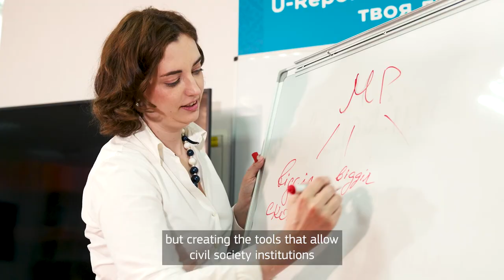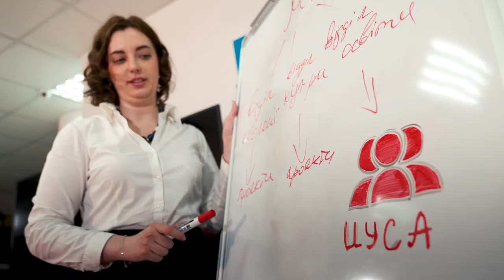Youth work in Ukraine - Meet Liudmyla and Volodymyr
Liudmyla and Volodymyr strenghten youth participation across Ukraine, despite the challenges of the war.

The videos focus on the work carried out under the project “Youth for Democracy in Ukraine: Phase II” , and specifically under its component focused on collecting experiences of youth work, based on the approaches and standards of the Council of Europe, in the context of the armed aggression of the Russian Federation against Ukraine.

The films were produced by the Directorate of Communications of the Council of Europe, with the support of the Youth Department and the Council of Europe Office in Ukraine.